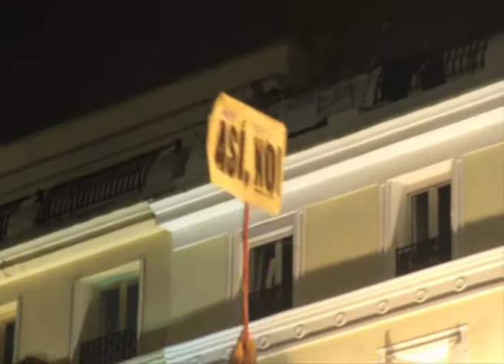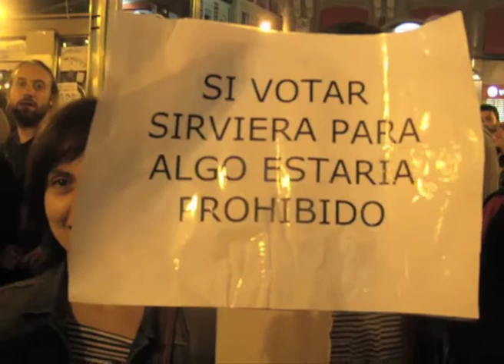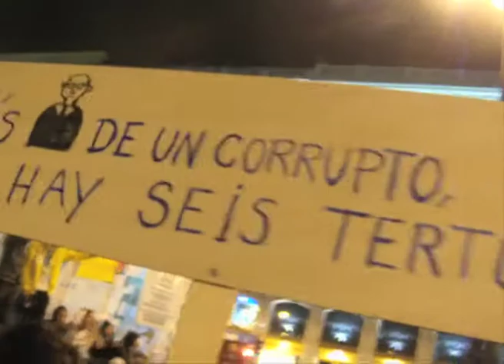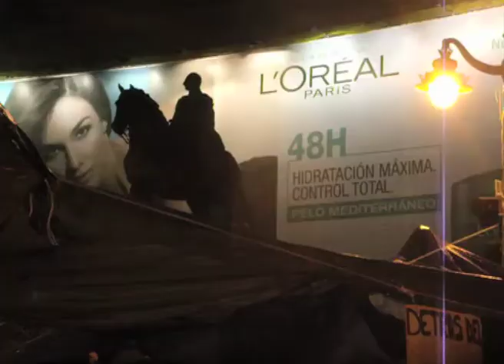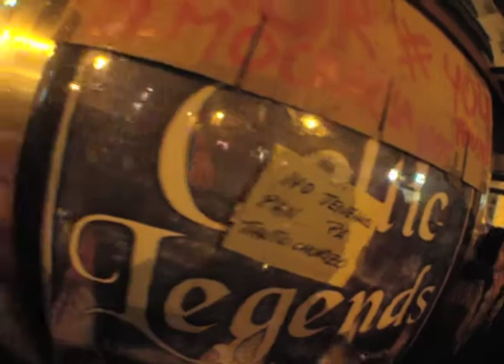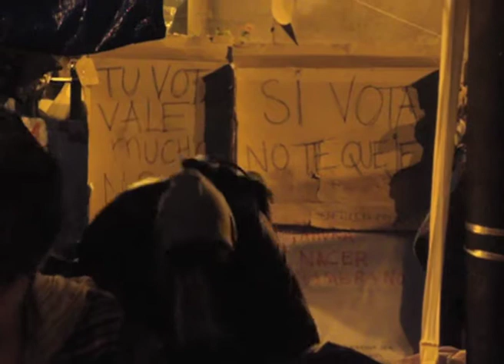18-5-2011 SOL MADRID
puerta del sol madrid españa mundo el 18 de mayo del 2011. mucha gente se junta.